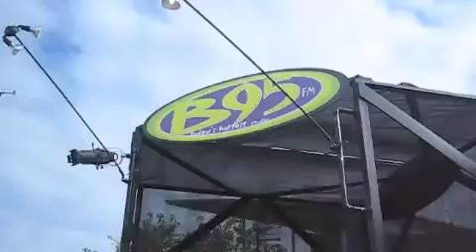B95 Live at the BIG FRESNO FAIR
B95 spends a day at the Big Fresno Fair!